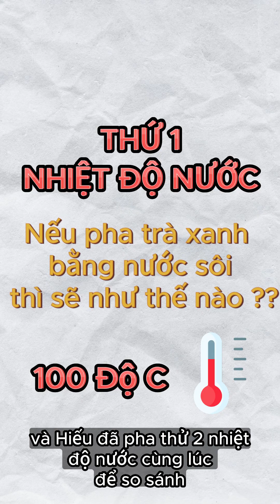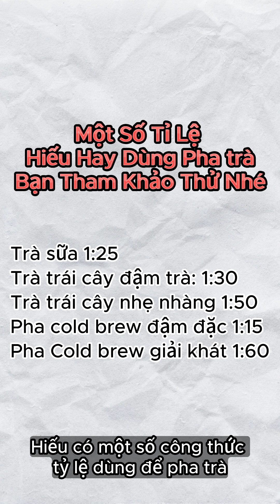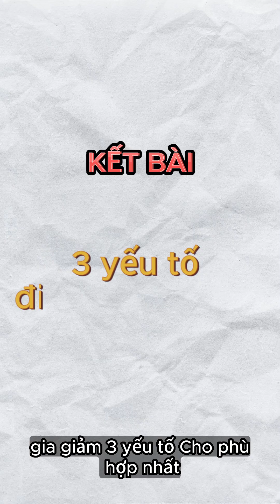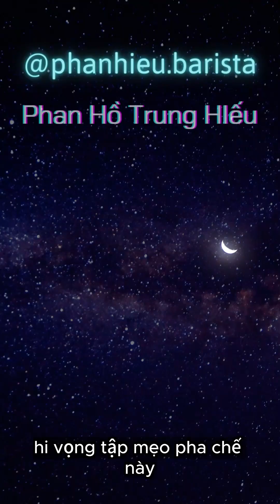mẹo pha chế tập 5 PHA TRÀ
Trong tập này, Hiếu giới thiệu cho bạn các yếu tố pha trà mà Hiếu thường áp dụng.